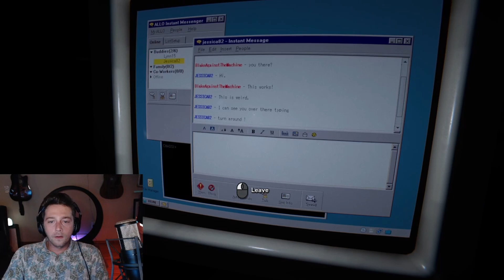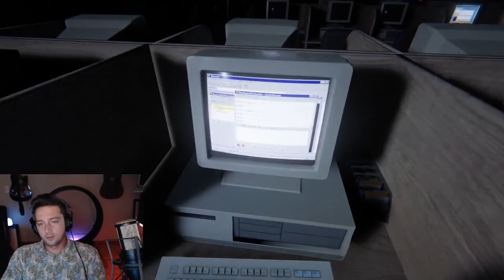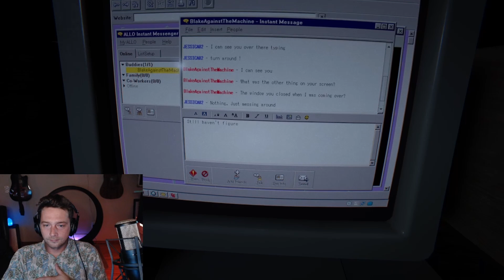Outlast 2 playthrough (episode 5)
this game is getting so intense. every scene is terrifying